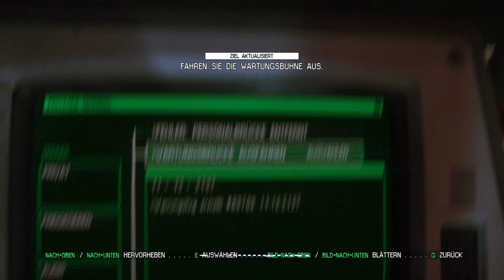LP Alien Isolation Folge 50 Erst nein Den ja böser verdacht [Deutsch]